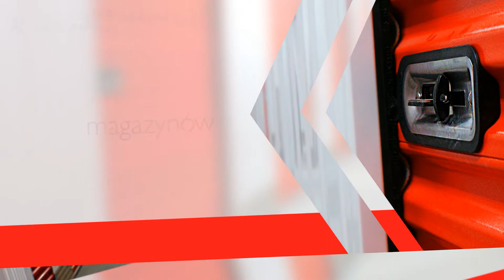4822741 Silesia Box magazynowanie